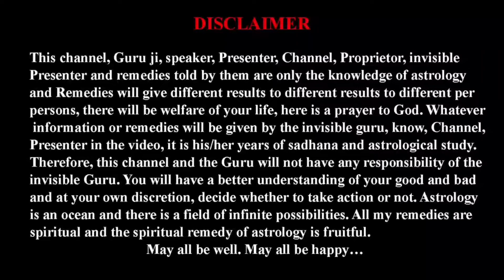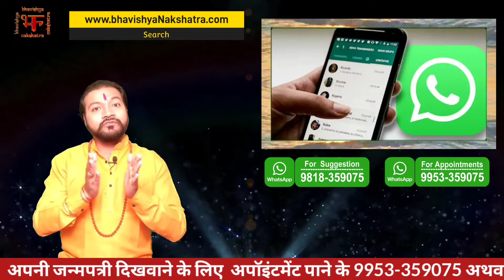अमावस्या के दिन पितरों की पूजा कैसे करें || अमावस्या पितर भोग || पितरों को भोग कैसे लगाएं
Pitron Ke Liye BHOJAN । Har mahine kihar amavashya ko pitro ke name se jarur kare ye Kam kismat badal jayegi hogi manokamna Puri । amavasya Vrat Puja Vidhi । अमावस्या 2022 । सोमवती अमावस्या 2022 । 2022 में अमावस्या कब है 2022। 2022 में अमावस्या कब है।  सभी अमावस्या तिथि 2022 अमावस्या नियम अमावस्या तिथि उपाय । अमावस्या के दिन क्या करें क्या ना करें । Amavasya aur Pitaron ka Bhog।  पितृ का भोग।  pitra ka bhog।  dev pitra ka bhog । Pitro Ko Khush Karne Ke Upay | Pitru Amavasya Ko Kya Karna Chahiye।  पितृ अमवस्या पितृ को प्रसन्न  करने की आसान विधि। pitra ko khush karne ke upay। pitra dosh se mukti ke upay। pitron ki khush karne ka tarika। Amavasya ko pitro ke liye kya karna chahiye।  kundli me pitra dosh ko kaise kare khatam pitra।  dosh ke upay।  Pitro Ko Khush Karne Ke Upay | Pitru Amavasya Ko Kya Karna Chahiye ।  पितृ अमवस्या पितृ को प्रसन्न  करने की आसान विधि ।  pitra ko khush karne ke upay। pitra dosh se mukti ke upay। pitron ki khush karne ka tarika।  Amavasya ko pitro ke liye kya karna chahiye। kundli me pitra dosh ko kaise kare khatam । pitra dosh ke upay। July amavasya 2022 ।  Sawan amavasya date time 2022 Sawan amavasya।   amavasya Vrat kab hai 2022 ।  sawan amavasya Puja Vidhi ।  july month amavasya 2022 ।  how to worship sawan amavasya 2022 ।  sawan amavasya in India ।  sawan amavasya tithi 2022 ।  amavasya date list 2022 ।  amavasya kis tarikh Ko Hai ।  sawan amavasya 2022।  kab hai pitra amavasya 2022 ।  amavasya upay ।  somvati amavasya 2022 date time amavasya।    amavasya upay ।  sawan amavasya upay 2022।   sawan amavasya kab hai 2022।   sawan amavasya kitni tarikh Ko Hai।   sawan amavasya ke din kya Karen kya Na Karen ।  how to worship amavasya ।  which god worship in amavasya ।  july amavasya 2022 ।  amavasya monthly list 2022 ।  amavasya 2022 july ।  when is amavasya in july 2022।   sawan amavasya upay।   amavasya dhan prapti upay  ।   अमावस्या 2022 सोमवती अमावस्या 2022 ।  2022 में अमावस्या कब है ।  2022 में सोमवती अमावस्या कब है ।  जुलाई 2022 में अमावस्या कब है ।  सभी अमावस्या तिथि 2022।   अमावस्या नियम अमावस्या तिथि उपाय ।  सावन अमावस्या कब है 2022।   सावन अमावस्या 2022 तिथि पूजा विधि ।  अमावस्या के दिन क्या करें क्या ना करें।   सावन अमावस्या शुभ मुहूर्त 2022।   अमावस्या पूजा विधि सावन ।

मनचाहा स्कूल/कॉलेज में एडमिशन| Admission | एडमिशन नही हो रहा करें ये सरल उपाय | ज्योतिष शरद स्वरुप

Wheel of fortune | जानें कैसे ताले-चाबी का ये उपाय खोल देगा आपकी बंद किस्मत का दरवाजा | ज्योतिष शरद